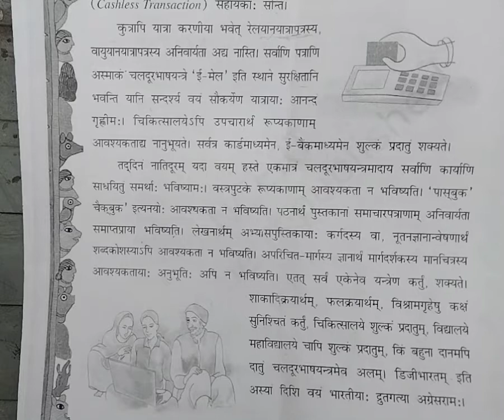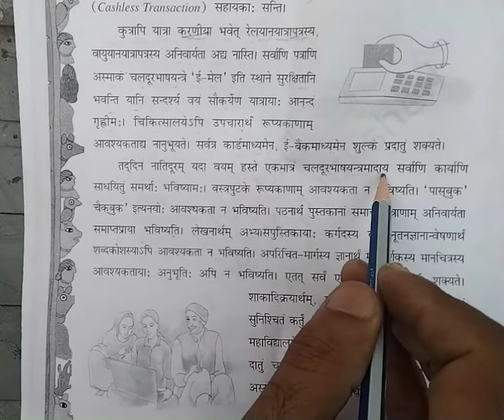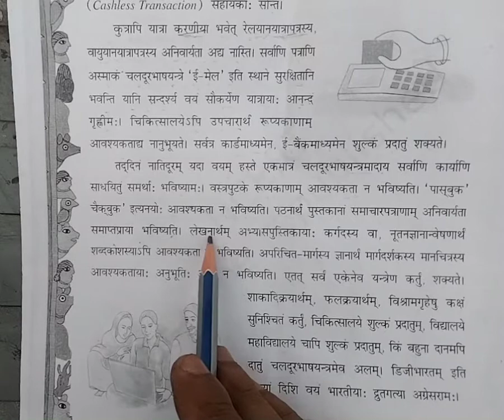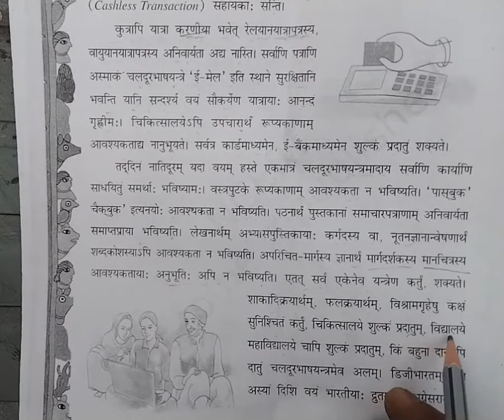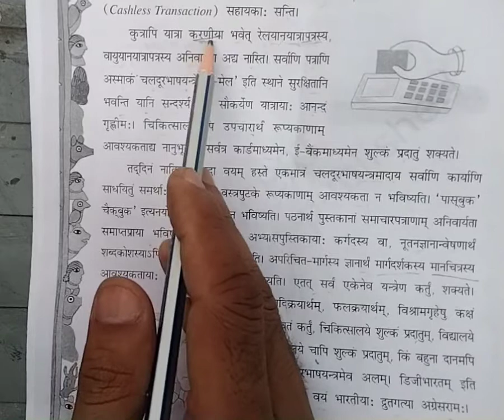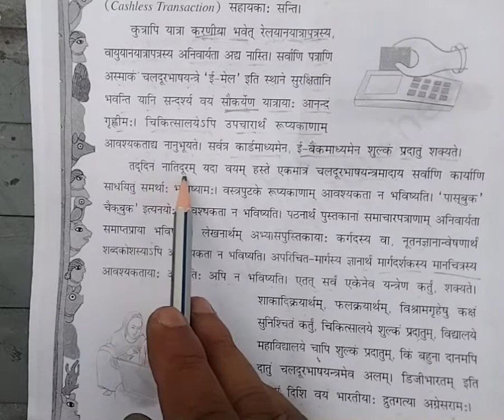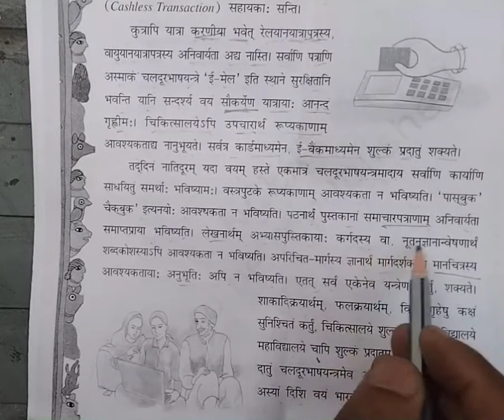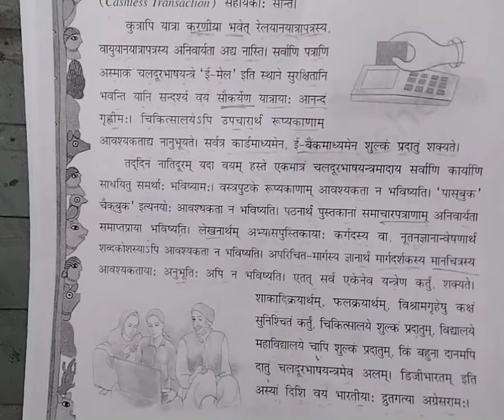8th(Skt)Ch.3 Video 3